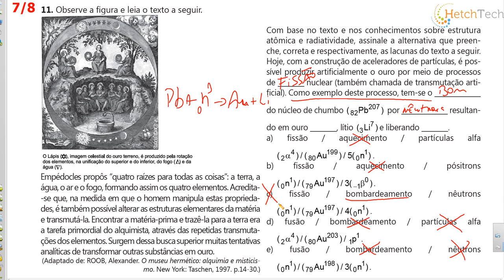QUESTÃO 11 Fissão e Fusão nuclear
Radioatividade Fissão e Fusão nuclear, bomba atômica, bomba de hidrogênio, energia nuclear, bombardeamento de nêutrons.
Empédocles propôs “quatro raízes para todas as coisas”: a terra, a água, o ar e o fogo, formando assim os quatro elementos. Acredita-se que, na medida em que o homem manipula estas propriedades, é também possível alterar as estruturas elementares da matéria e transmutá-la. Encontrar a matéria-prima e trazê-la para a terra era a tarefa primordial do alquimista, através das repetidas transmutações dos elementos. Surgem dessa busca superior muitas tentativas analíticas de transformar outras substâncias em ouro.

(Adaptado de: ROOB, Alexander. O museu hermético: alquimia e misticismo. New York: Taschen, 1997. p.14-30.)

Com base no texto e nos conhecimentos sobre estrutura atômica e radiatividade, assinale a alternativa que preenche, correta e respectivamente, as lacunas do texto a seguir.

Hoje, com a construção de aceleradores de partículas, é possível produzir artificialmente o ouro por meio de processos de ________ nuclear (também chamada de transmutação artificial). Como exemplo deste processo, tem-se o ______________ do núcleo de chumbo